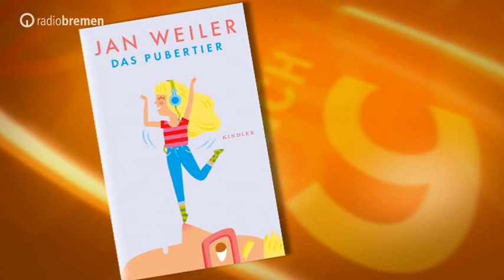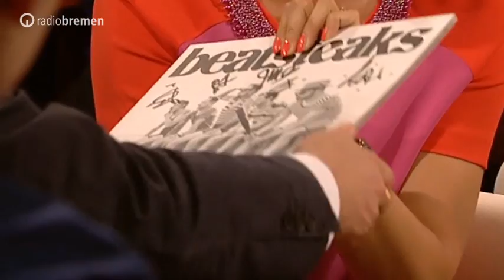Jan Weiler - Kult-Autor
Mit Ende 30 änderte Jan Weiler sein Leben. Er kündigte seinen Job als Chefredakteur beim SZ-Magazin und wurde freier Schriftsteller. Sein erstens Buch "Maria, ihm schmeckt''s nicht!" gilt bis heute als eines der erfolgreichsten Romandebüts der letzten Jahre. Ähnlich erfolgreich und amüsant ist sein aktuelles Buch "Das Pubertier".

Freitag, 25. Juli 2014, 3nach9, Radio Bremen Fernsehen